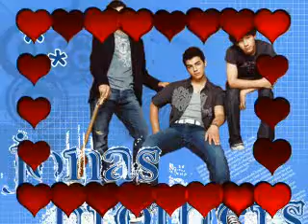jonas contest response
4 a jonas contest